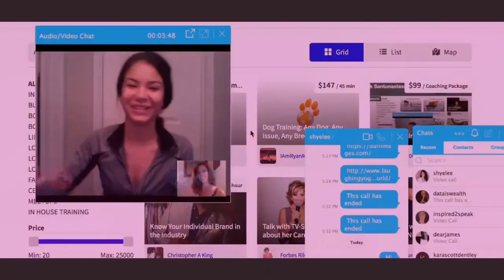Radames Pera Actor